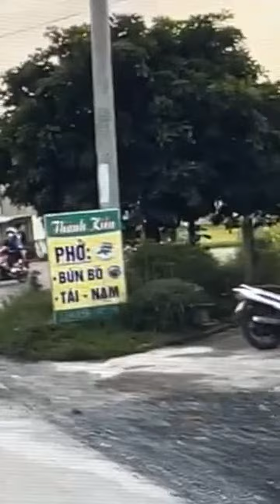Khoảnh khắc nổi bật từ 19:28 đến 24:28 trong Những đám tang dầy đau thương…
nguyen vu vlog tv,dam tang,nghe si,thang le vlog